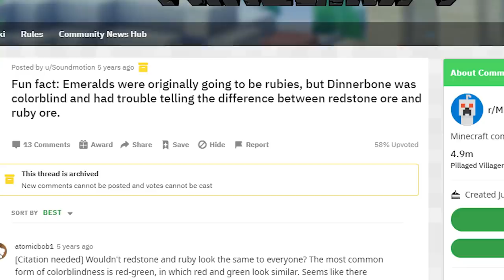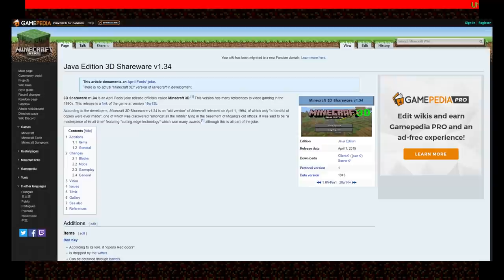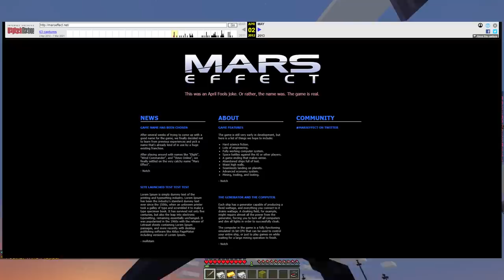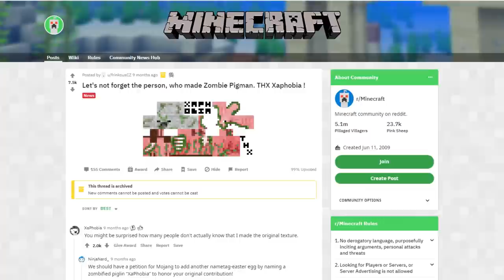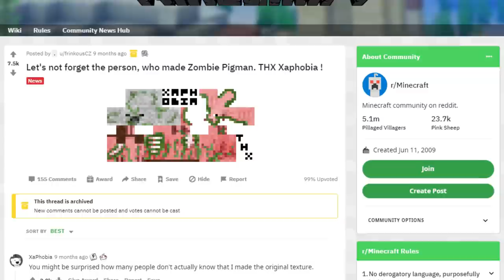30 Secret Easter Eggs in Minecraft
30 Secret Easter Eggs in Minecraft